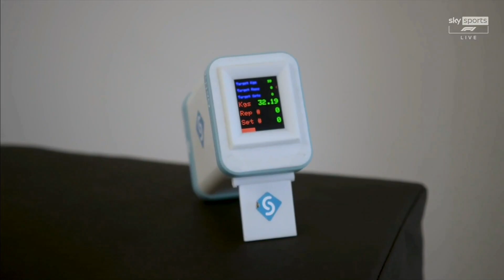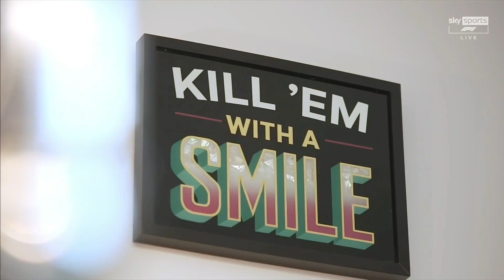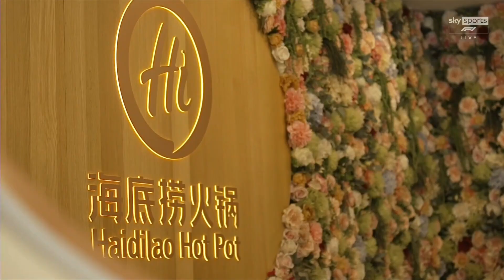A day with Formula 1 Chinese Driver Guanyu Zhou